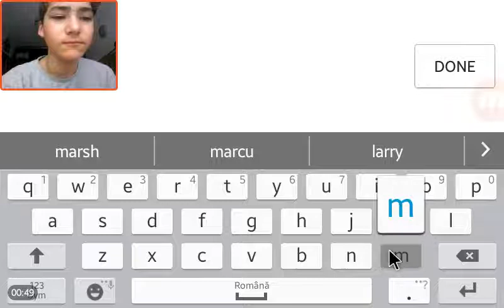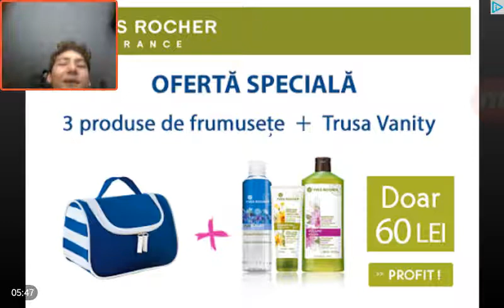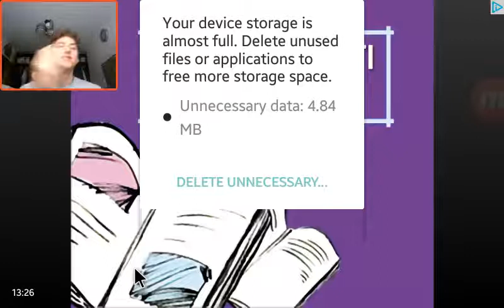Slither.io (slither.io funny momments)